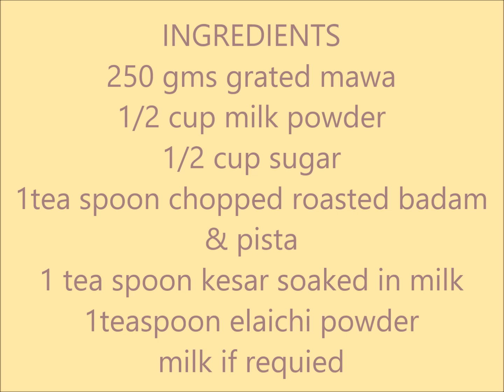KESARIMALAIPEDA SHIKHA KHANDELWAL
KESARI MALAI PEDA
Another answer to the question
AAJ KHANE MEIN KYA BANAU?
A yum delectable and authentic sweet loved by everyone.
It can be made easily at home for prashad ,sweet, or dessert.
Just think,try & enjoy.

INGREDIENTS
250 gms grated mawa
1/2 cup milk powder
1/2 cup sugar
1tea spoon chopped roasted badam & pista
1 tea spoon kesar soaked in milk
1teaspoon elaichi powder
milk if requied